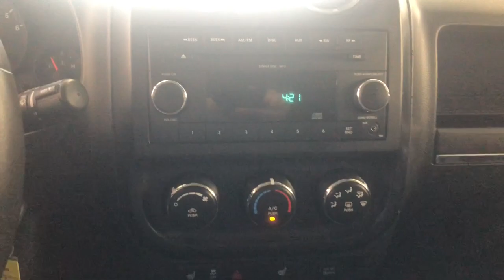2010 Jeep Patriot Woodstock, Crystal Lake, McHenry, Huntley, Lake in the Hills, IL P1713B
Dark Charcoal Pearlcoat Used 2010 Jeep Patriot available in Woodstock, Illinois at Bull Valley Ford. Servicing the Crystal Lake, McHenry, HUntley, Lake in the Hills, IL area.

1460 South Eastwood Dr.

2010 Jeep Patriot Sport 4WD, 2.4L I4 DOHC 16V, Dark Slate Gray Cloth.brbrRecent Arrival!